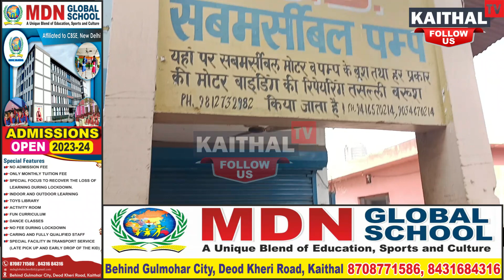10 महिलाओं के झुंड ने की 4 लाख की बड़ी चोरी ! CCTV में हुई कैद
10 महिलाओं के झुंड ने की 4 लाख की बड़ी चोरी ! CCTV में हुई कैद